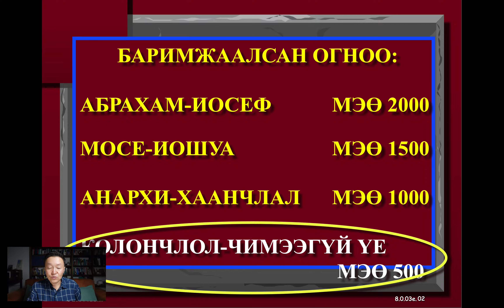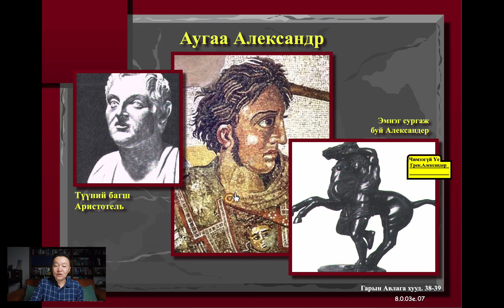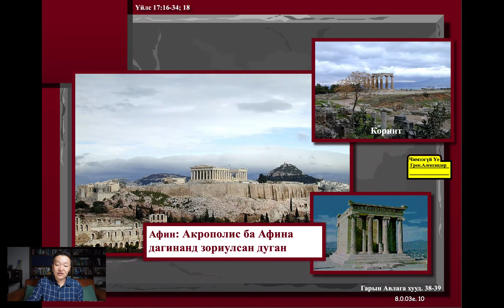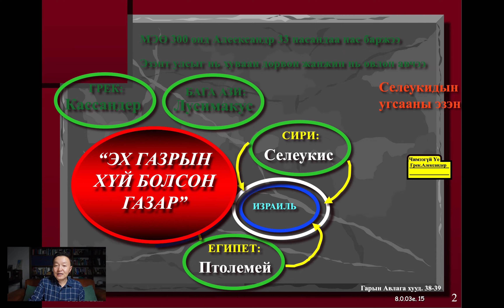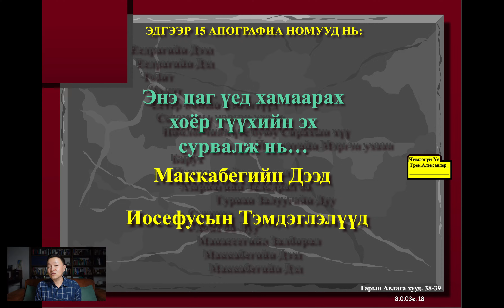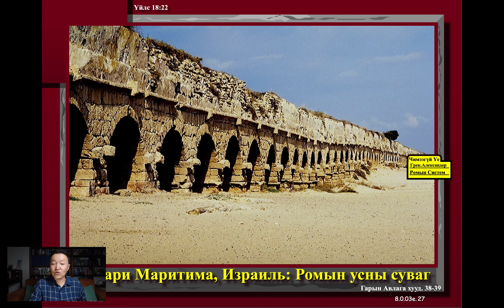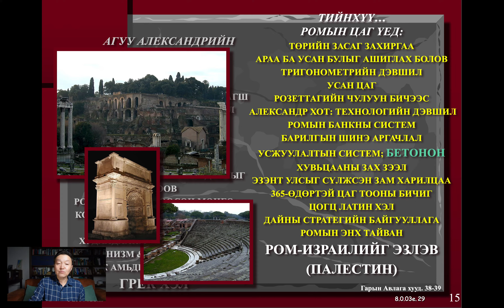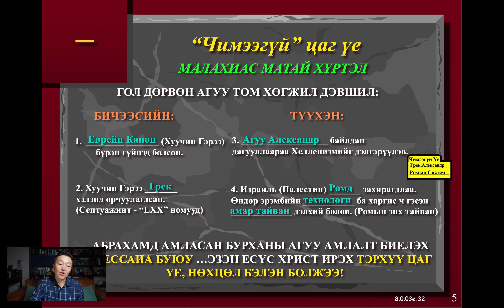7. Чимээгүй үе (Библи Үндсэндээ)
Dr. John Fryman and Dr. Rick Griffith нар Библи Үндсэндээ сургалтыг дэлхий даяар олон зуун мянган итгэгчдэд хүргэсний Монгол талыг Мараната үйлчлэл Монголд 2007 оноос хойш олон мянган итгэгчдэд хүргэсээр ирсэн билээ.

Энэ сургалтын 10 хичээл танд үнэ төлбөргүй хүрч байна.